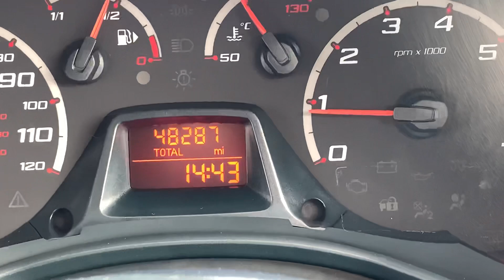LT59FWK Cockpit demo